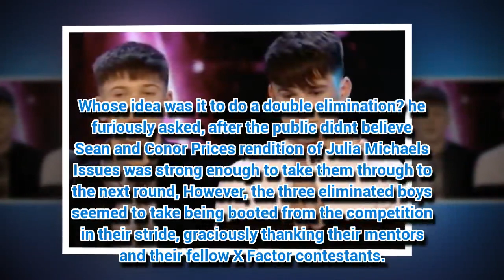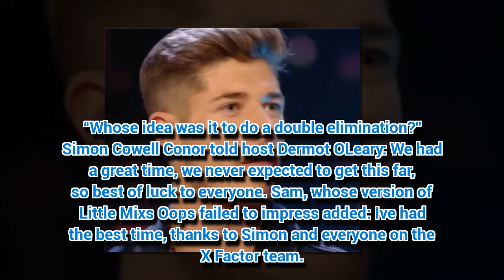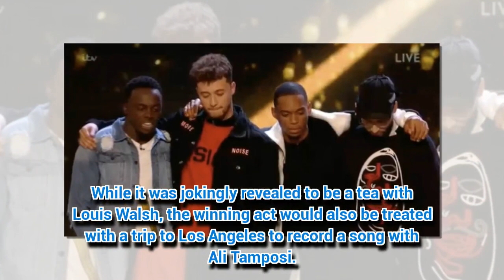X Factor SHOCK double elimination see favourites leave the show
TONIGHT's X Factor saw two acts leave the competition as the show hurtles towards the semi-finals...
*If you see meaningful video, please l